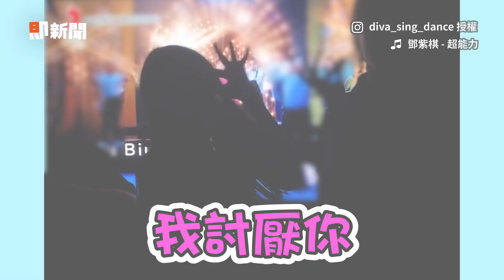女唱K自備舞者 動感表演如小型演唱會｜KTV｜唱歌｜鄧紫棋